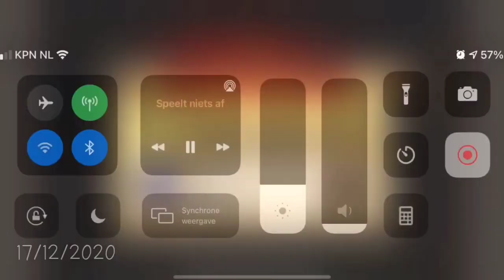Soul Hunter's Saga Awakening Spot Light Part 1 (Step 3 bug)